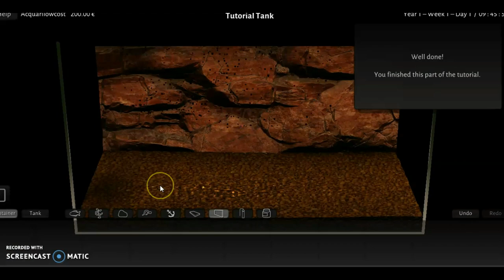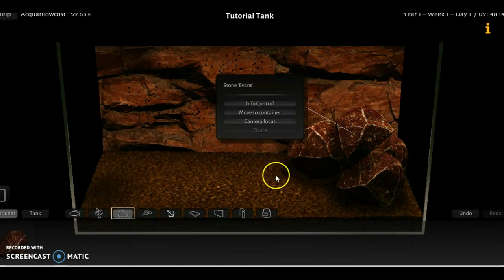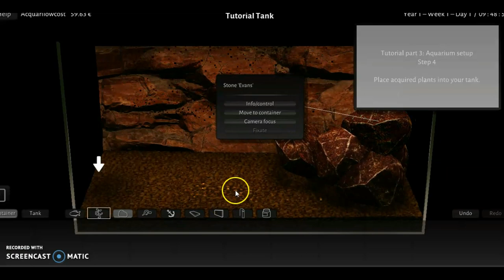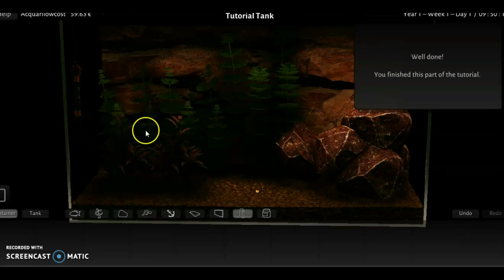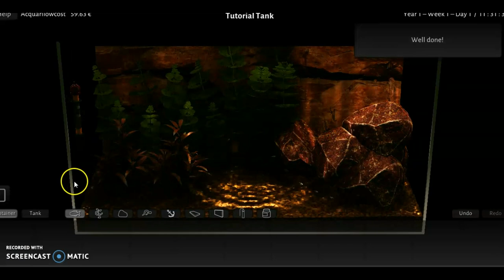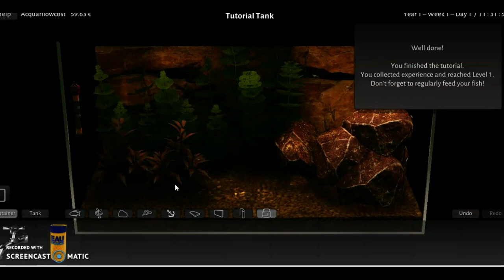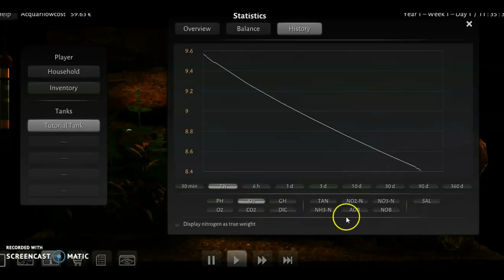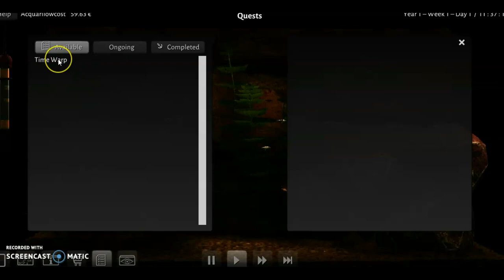Imparare l'acquariofilia con un GIOCO - Biotope Aquarium Simulator - Tutorial episodio 1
Per chi fosse interessato può trovare le mie piante su ebay